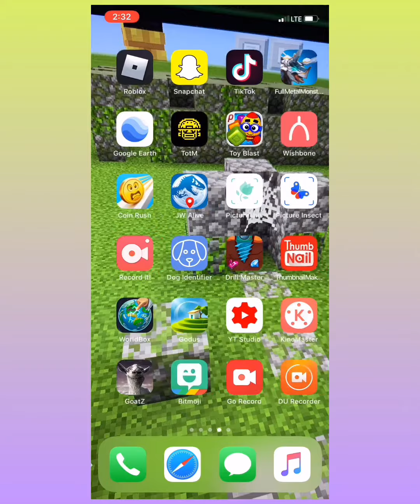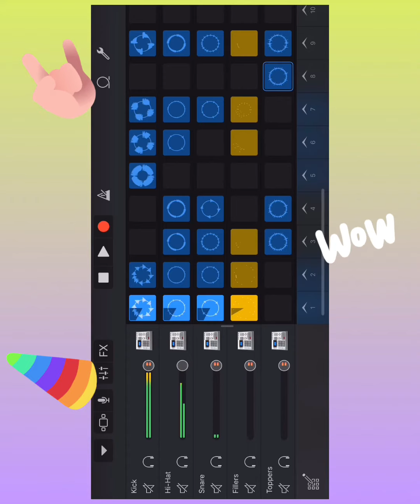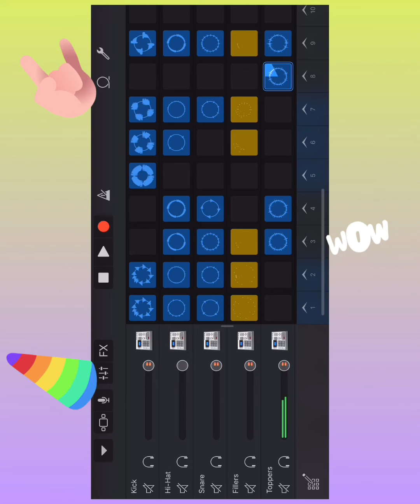Garage band sick beat